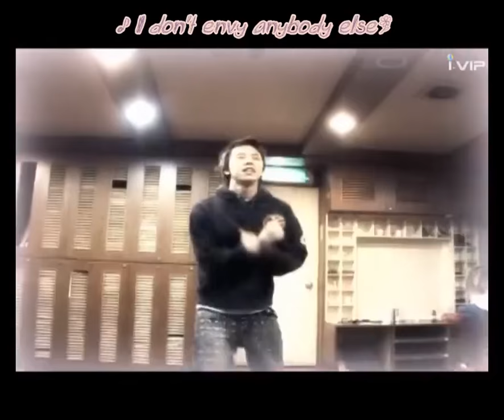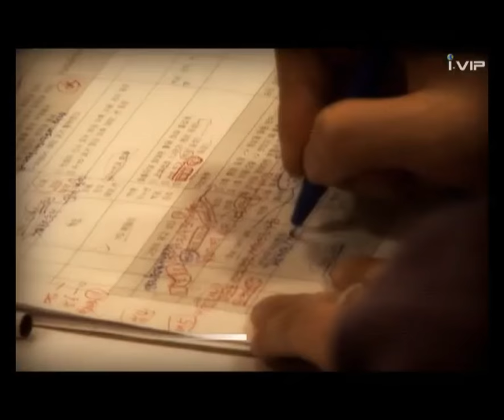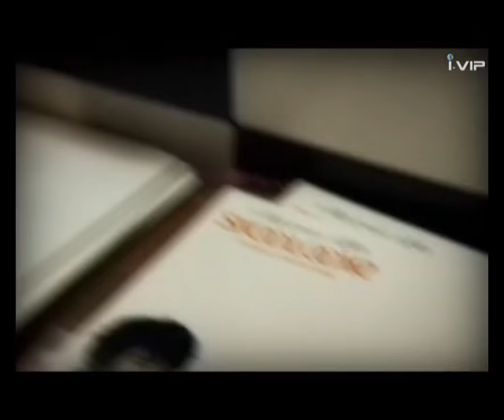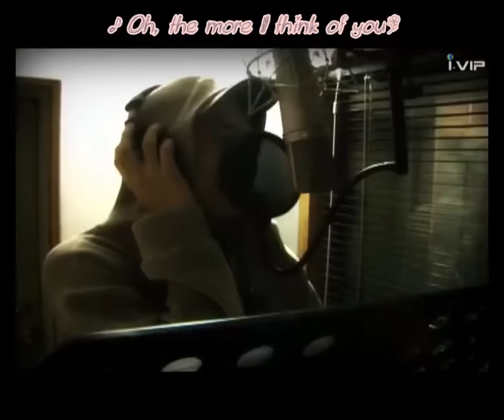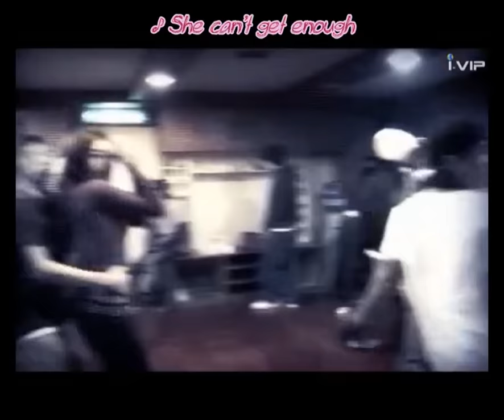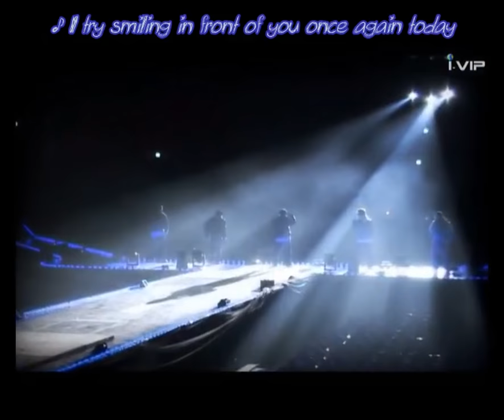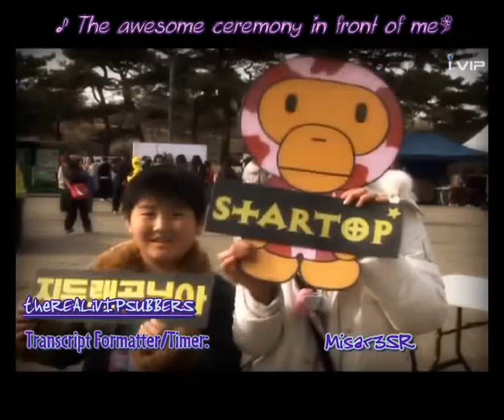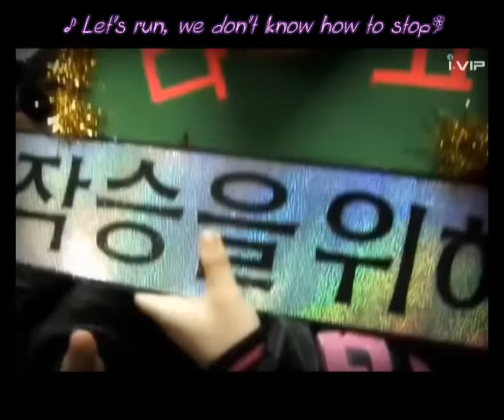bigbang - the real concert making [eng sub]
i didn't sub it at all, i just downloaded it a long time ago and since i couldn't find it on youtube im uploading for fellow vips :-) credits to the source, i think it was theREALiVIPSUBS; they're still on veoh if y'all want to check out the oldies :-)